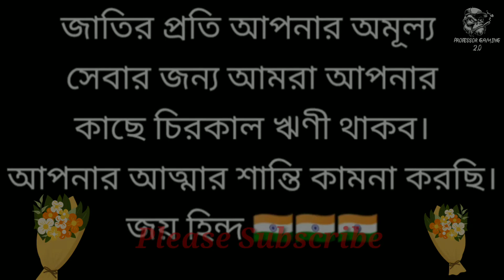Indian Army BiPul Roy|| Bipul_Ray Full_Video